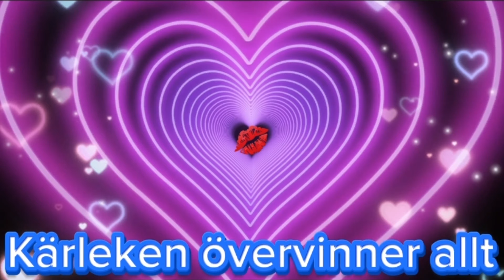Mukbang - kyckling gryta med bulgur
ASMR - Maria Johnsson 2.0

Instagram Mat: mariajrecpet